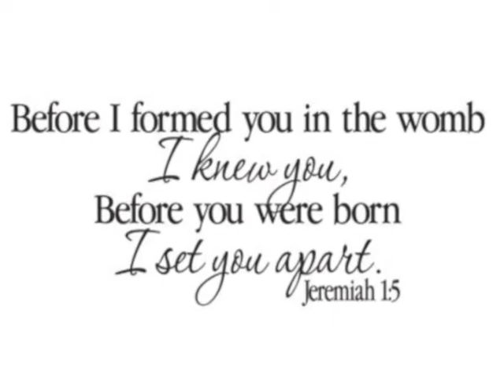Lauryn's Dedication Video